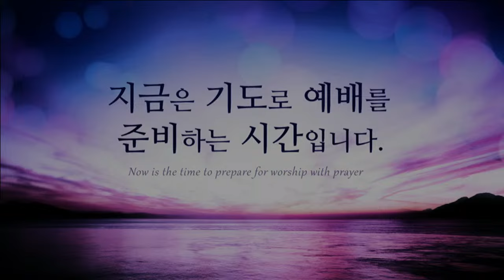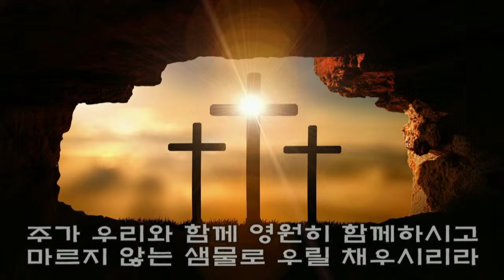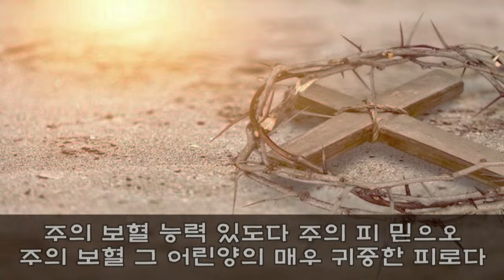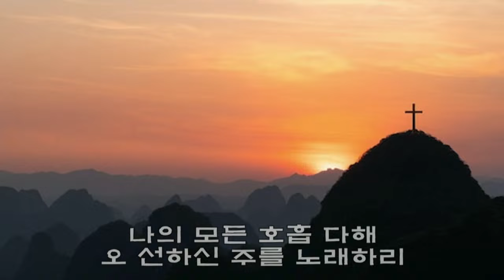24/09/20 금요기도회(찬양)